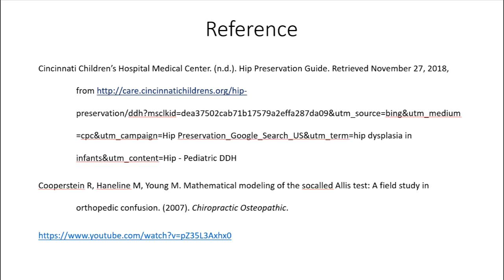Galeazzi (Allis) Test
Pediatric Special test for accessing hip dysplasia in infants. A positive indication is unequal leg lengths.